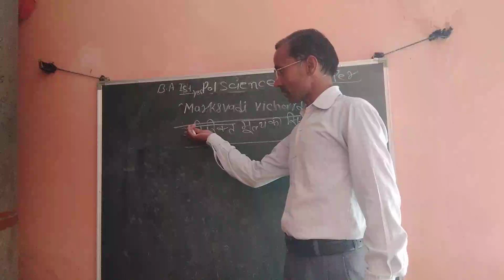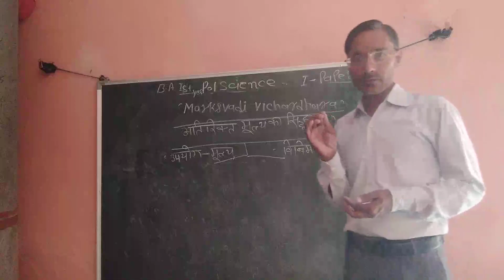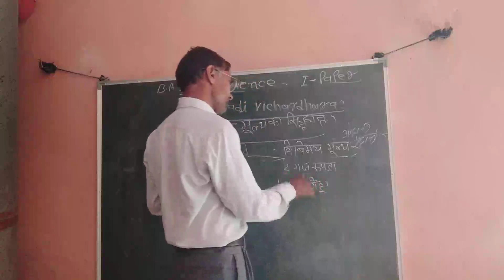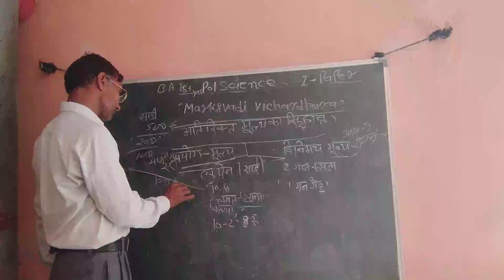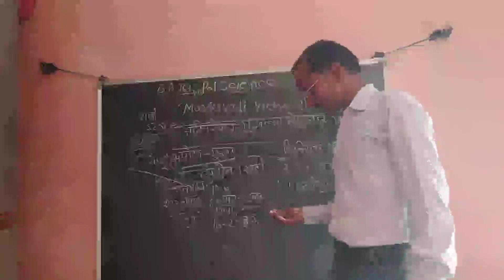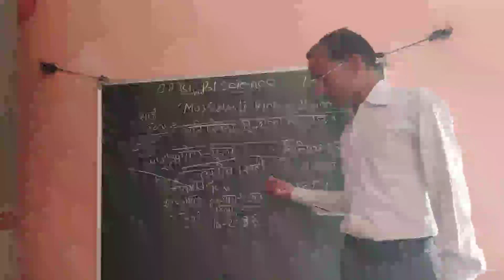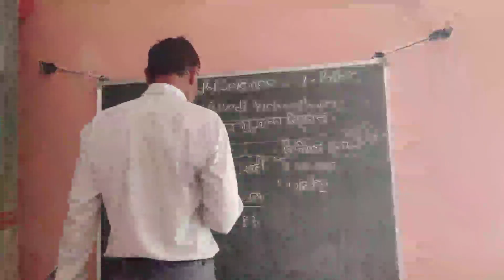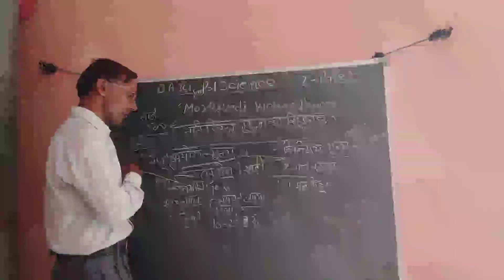B.a.1st year (Polity) Marksvad